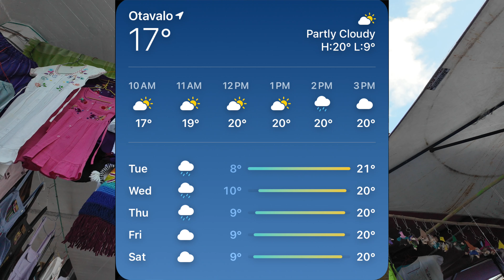The LARGEST indigenous market in Latin America: Plaza de Poncho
Today, I am in Octalvo, Ecuador, and I visited the largest market in Latin America, Plaza de Poncho. It is filled with colors and friendly faces.